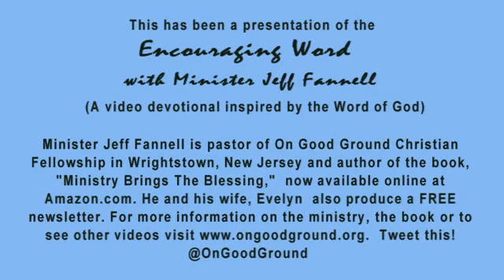IT'S HOW YOU FINISH (Encouraging Word)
7/13 It's How You Finish (Zechariah 4:10) If you are in the day of small things, just appreciate where you are and know that it will not stay that way for long.  You serve a BIG God.  The encouraging word and video devotional with Minister Jeff Fannell.  Distributed by Tubemogul.